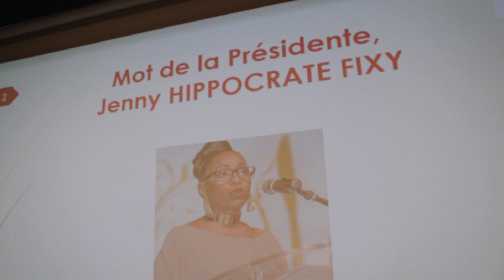Prévention Drépanocytose_chant